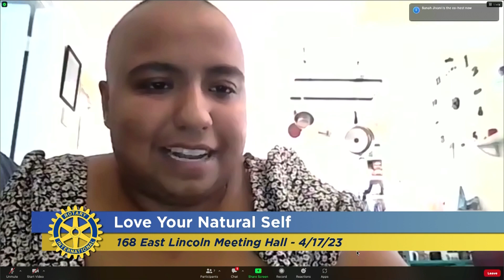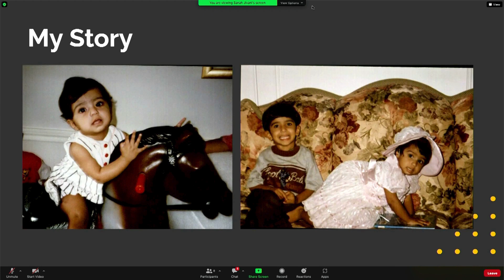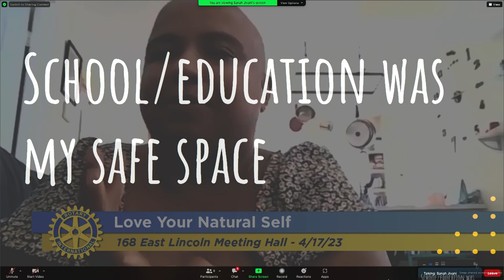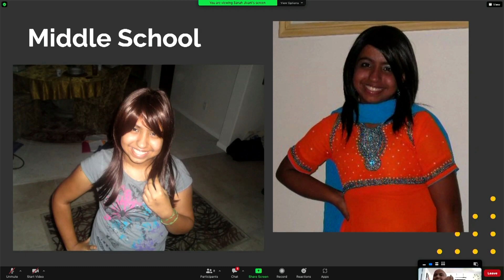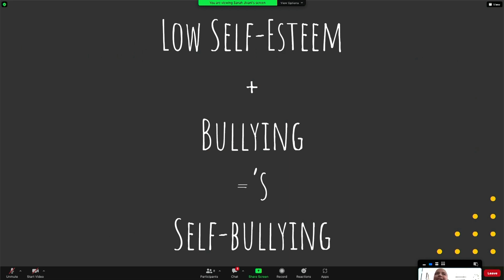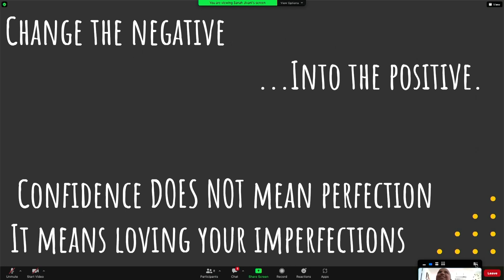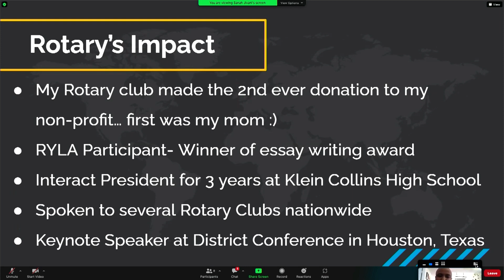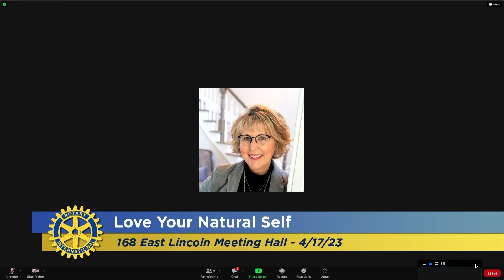Columbus Rotary: Love Your Natural Self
Sanah Jivani, Founder of the Love Yourself Foundation